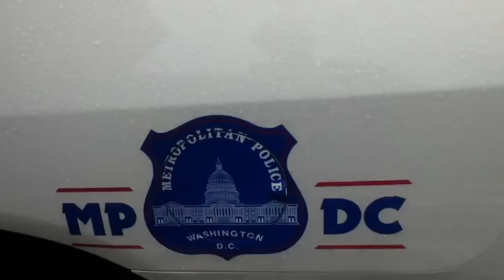Trayvon Martin Rally in DC on March 24th, 2012 -- Part 1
Thousands in Washington, DC rally against VIGILANTE INJUSTICE that killed TRAYVON MARTIN in Sanford, Florida.